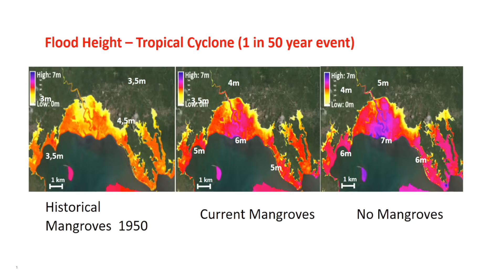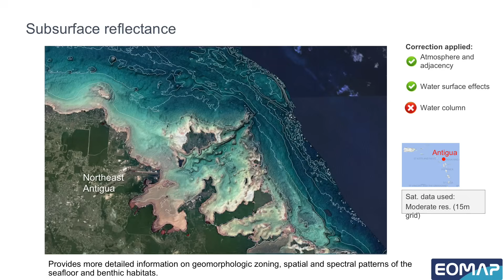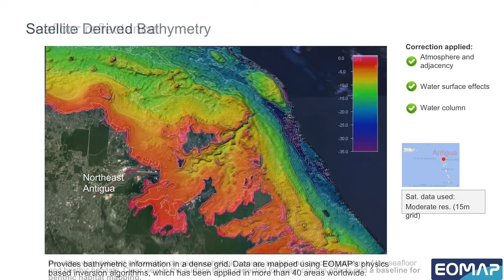Caribbean coastal resilience: how to strengthen the Caribbean’s natural defenses?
Watch the main messages and key speakers at the Caribbean Coastal Resilience Forum, held in Nassau, Bahamas on September 26-27, 2017.